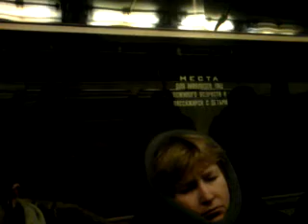Перегон Цветной бульвар - Савёловская